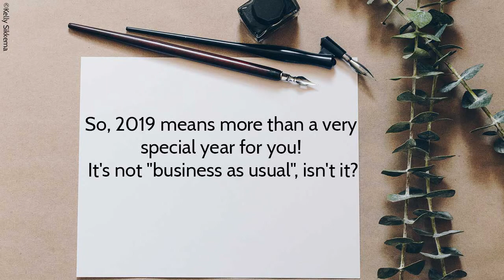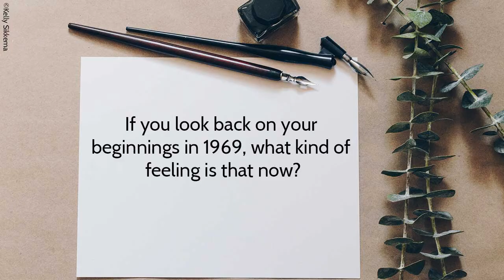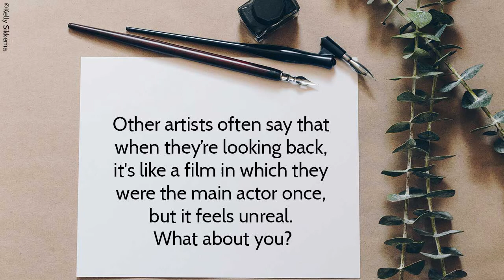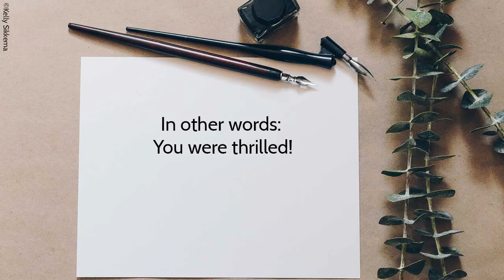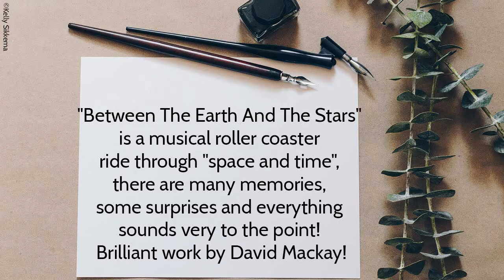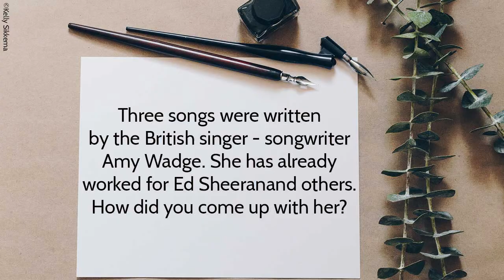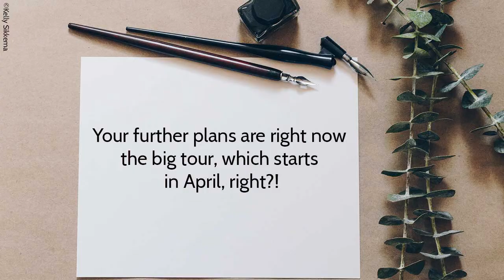Special: Bonnie Tyler Interview 2019 - Part I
Bonnie Tyler hat sich Zeit genommen, um ein paar exklusive Infos zu ihrer aktuellen "Between The Earth And The Stars Tour" und spannende Details zu ihrem Werdegang mit euch zu teilen! Für weitere Infos und die deutsche Übersetzung des Interviews, stattet unserem Blog einfach einen Besuch ab!